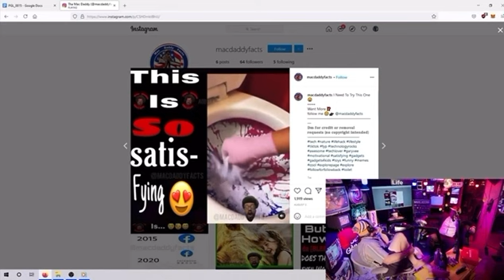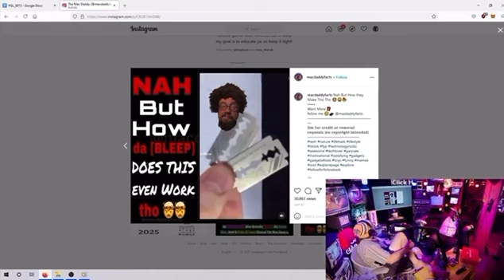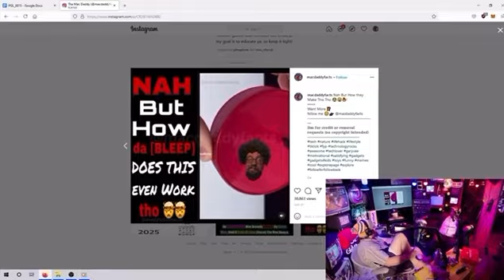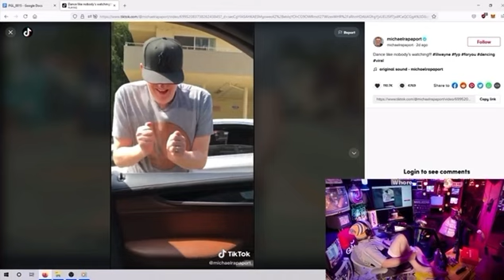Sam Hyde & Nick Rochefort Talk About Michael Rapaport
PGL Episode 14 - YouDoTheSSI